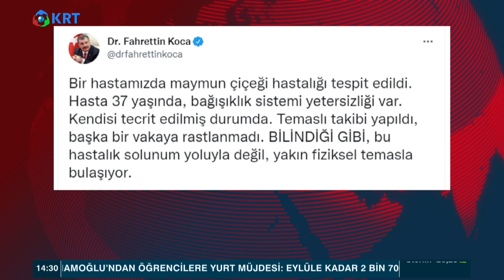Maymun Çiçeği Türkiye'de! Maymun Çiçeği Belirtileri Nedir? Nasıl Bulaşır? Dr. Bülent Ertuğrul KRT TV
Sağlık Bakanı Fahrettin Koca Hastalığın  37 Yaşındaki Bir  Kişide Görüldüğünü Söyledi.  Hasta Hakkında Bilgi De Veren Bakan Koca, Hastanın Bağışıklık Sisteminin Zayıf Olduğunu,,, Tecrit Edildiğini Ve Temaslı Takibi Yapıldığını İfade Etti. Bakan Koca,,, "Başka Bir Vakaya Rastlanmadı. Bilindiği Gibi, Bu Hastalık Solunum Yoluyla Değil, Yakın Fiziksel Temasla Bulaşıyor” Dedi.
Maymun Çiçeği Virüsünün Semptomları Bölgelere Göre Farklılık Gösteriyor. Hastalığın İlk Tespit Edilen Semptomları Arasında Yüksek Ateş, Baş Ağrısı, Sırt Ağrısı, Kas Ağrısı Ve Şişlik Öne Çıkıyor.
Maymun Çiçeği Virüsü Hastalık Bulaşmış Bir Kişiyle Yakın Temasta Olan Birisinden Kolaylıkla Bulaşabiliyor. Virüs Ciltteki Bir Yaradan, Solunum Yoluyla Ya Da Göz-Burun-Ağızdan Bulaşabiliyor.
Bilim İnsanları Ve Uzmanlar Bu Enfeksiyonun Genelde 14-21 Gün Arasında Sürebileceğini Söylüyor

1_ Soylu'nun İşaret Ettiği Emniyet Genel Müdür Yardımcısı Meydan Okudu! | Gün İzi

2_SON DAKİKA... Mehmet Ağar Görevden Alındı! | Gün İzi

3_Sedat Peker'den Dikkat Çeken "Ümitcan Uygun" İddiası | Hafta Sonu Haber

4_O Provokatör Bakın Kim Çıktı? | Hafta Sonu Haber

5_Özışık Kardeşlerin İş Yerine Polis Baskını | Hafta Sonu Haber

6_Yine Oldu.. Eski İmam-Hatip'ten Erdoğan'ın Önünde Atatürk'e Hakaret!  | Hafta Sonu Haber

7_Taliban İlk Basın Toplantısını Yaptı.. Taliban Yetkilisi Hangi Soruyu Cevapsız Bıraktı? | Günaydın

9_Sedat Peker'den Olay Yaratacak Yeni Görüşme Kaydı.. | Hafta Sonu Haber